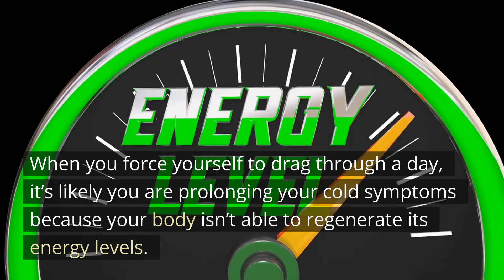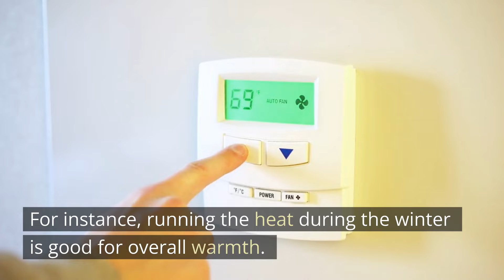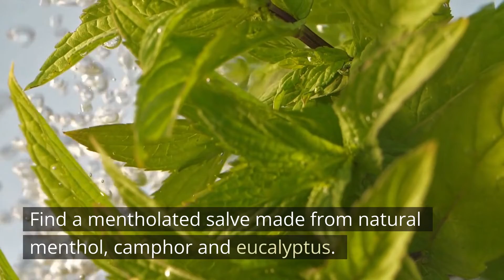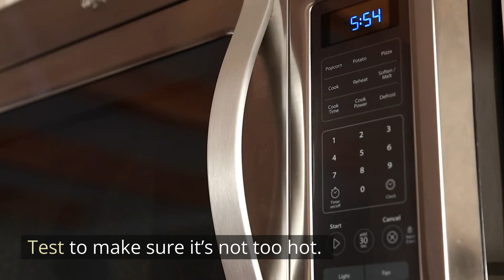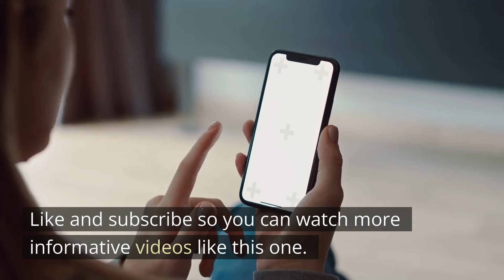Top 7 Common Cold Virus Home Remedies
There’s no need to reinvent the wheel, so to speak when it comes to finding a reliable cure for the common cold that doesn’t involve taking medications that make you feel drowsy, or worse. Sometimes called rhinovirus, colds are highly contagious and often hard to avoid. With the information from this video, you can be ready to battle cold symptoms by following some of these proven common cold home remedies.